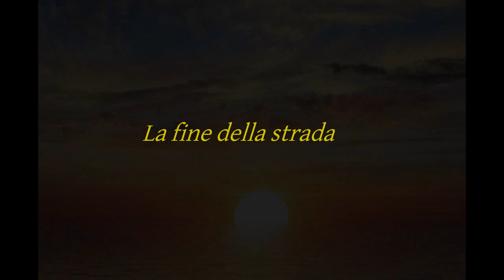La fine della strada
(Rielaborazione di “End of the road”)
Album: Cooleyhighharmony - 1991 - Gruppo Musicale: Boyz II Men
Compositori: Antonio Reid / Daryl Simmons / Kenneth Edmonds

Testo adattato: fr. Maurizio Lenti

Seguirò comunque vada
ciò che ho___scelto già___
io sono qui anche per questo
l’ho promesso_______________

Amerò adesso e sempre
senza chiedermi mai
se sia più giusto restare o andare
perché ormai____________________

La mia vita è già qui ed è assurdo semmai
fare finta che tu non esista ora e mai_____
Ma io non posso tradire il mio cuor
perché tradirei anche il tuo________

Respirerò___
l’amicizia del cuor___
che non fugge via_____
anche se sembra che
non c’è scampo ora che______
questa è la fine della strada___

Io no, non scapperò tu contaci
ha un valore troppo grande sai
tutta una vita vissuta e per chi?
Pensaci!

E se vorrai
potrai decidere come vuoi
se incontrarci a viso scoperto

Anche se sembra che scopo la vita non ha
ma certamente un senso lo avrà
non è il tempo che conta ma è
vivere il tempo che è un dono per te_____

Respirerò___
l’amicizia del cuor___

______________strumentale_______________

Senti
Ora
Ascolta
Ora o mai più
Sentimi

Respirerò___
l’amicizia del cuor___

______________strumentale_______________